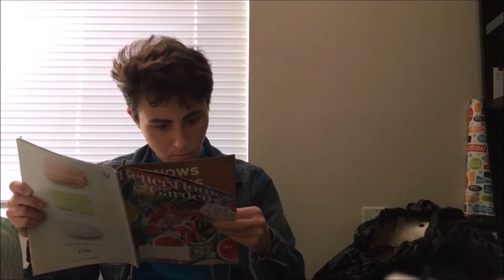Which iPhone Ringtones Would Good Omens Characters Have?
All instrumental Queen songs in this video are by the group Vitamin String Quartet!

Footnote: Aziraphale's ringtone is the iPhone ringtone called "Opening", which is the default iPhone ringtone in case you were wondering.